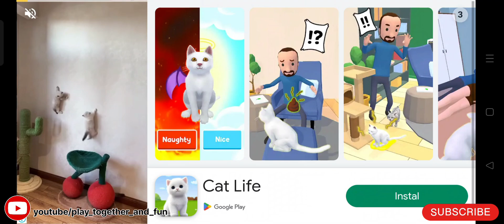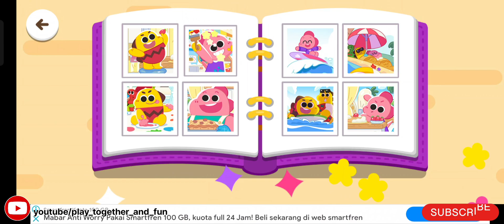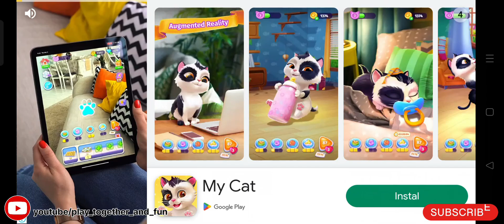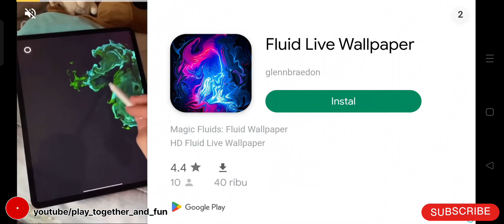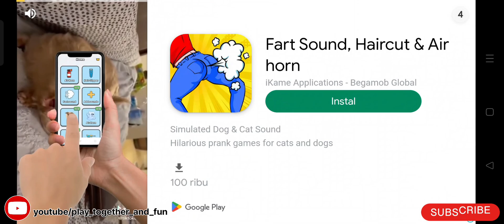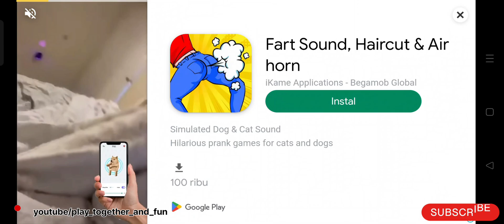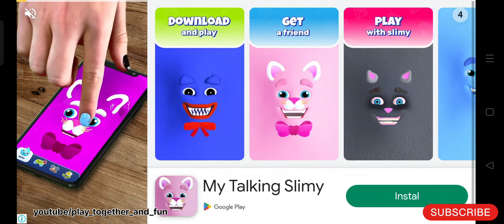RAPIKAN MAINAN DAN BERSIH-BERSIH BADAN SEBELUM TIDUR | GOOD NIGHT | GAME COCOBI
animasi anak
anak anak
edukasi
tk
paud
fun
seru
lucu
viral
trending

Little angel
Baby bus
Cocobi
Vlad and Niki
Gecko's garage
Juny Tony
Omar Hana
Nussa
Cocomelon
Pororo
Blippi
Tayo
Pinkfong
Baby shark
Upin Ipin

HAFALKAN YUK DO'A UNTUK ORANG TUA S.D DO'A KELUAR RUMAH